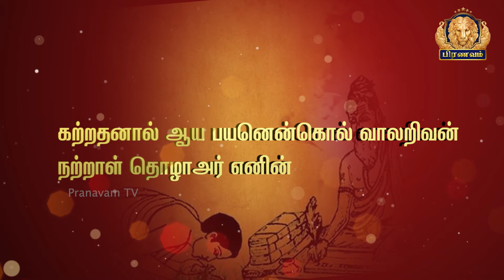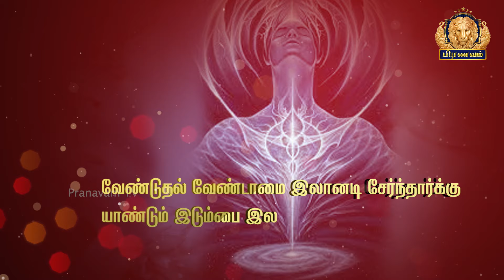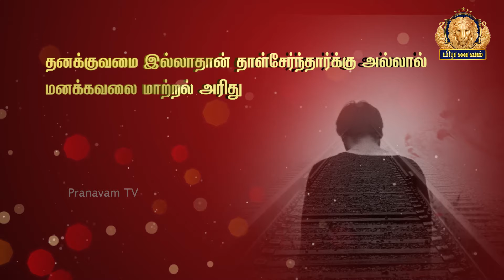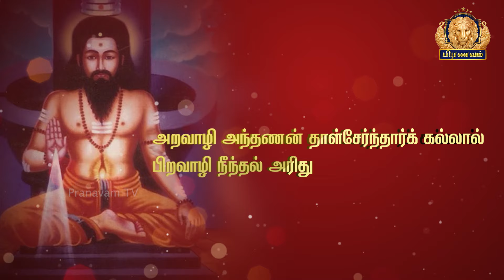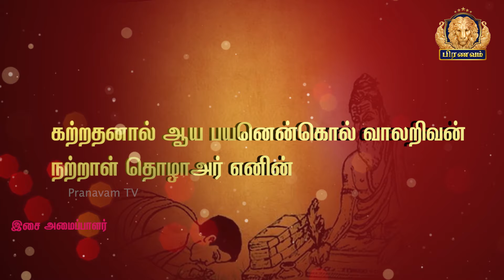கடவுள் வாழ்த்து - அதிகாரம் - 1 - திருக்குறள் பாடல் || madhu balakrishnan devotional songs